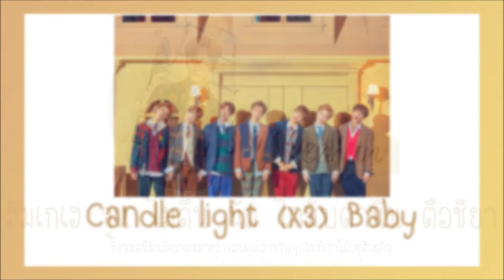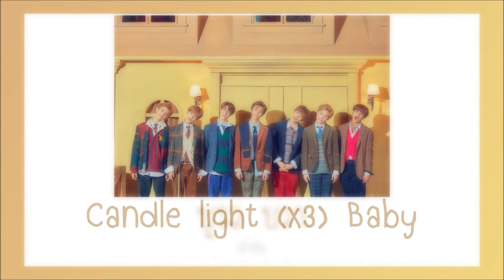[THAISUB] NCT DREAM '사랑한단 뜻이야 (Candle Light)' By chlyzsub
แบ่งพาร์ทผิดหรือแปลผิดตรงไหนต้องขออภัยด้วยนะคะ

Thaisub : นมเย็น
Colop Coded : luhvn